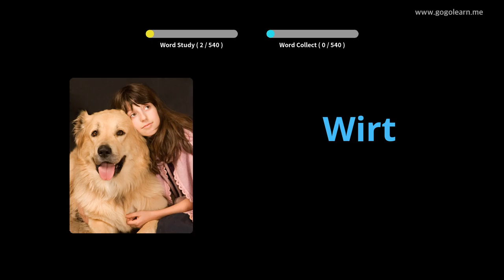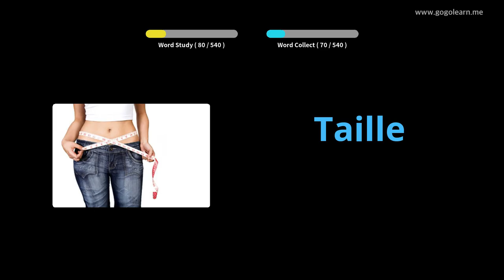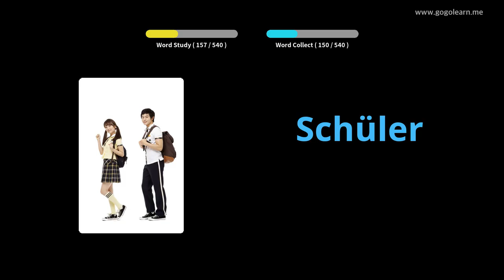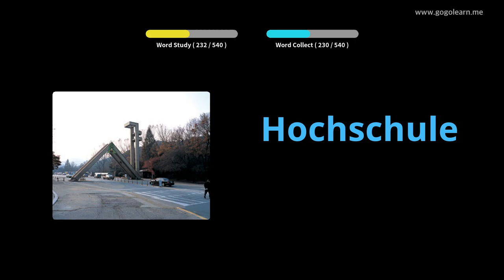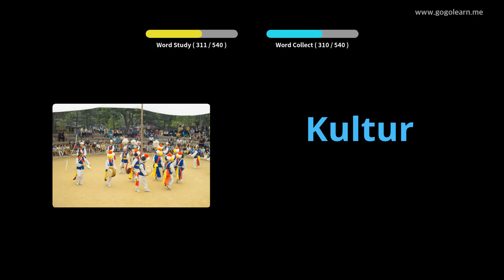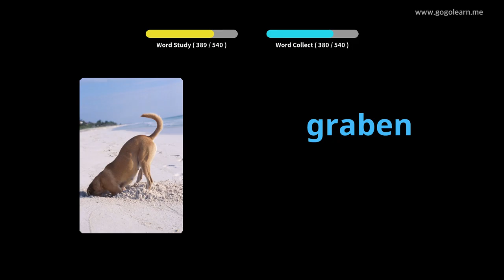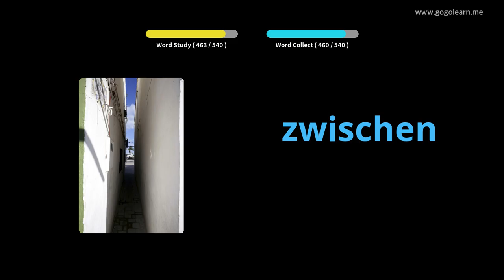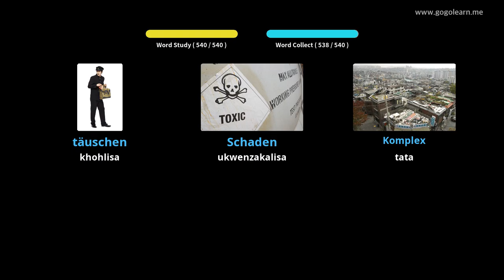Isigama saseJamani seSikolo samaBanga aSisiseko |Golearn